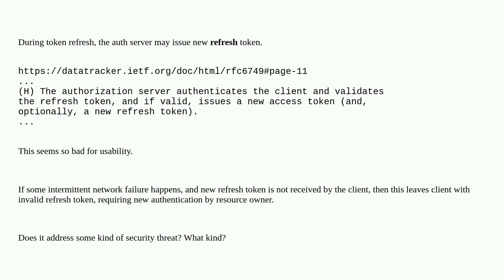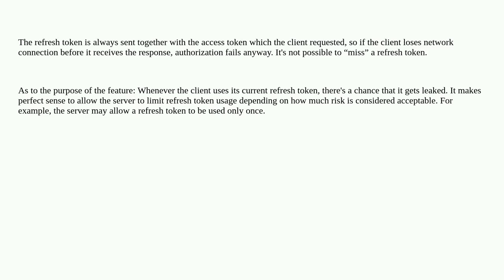Security: Why oauth2 token refresh may issue new refresh token? (is this mitigation of some kind ...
Why oauth2 token refresh may issue new refresh token? (is this mitigation of some kind of threat)

A special thanks goes out to the awesome community

  oauth2